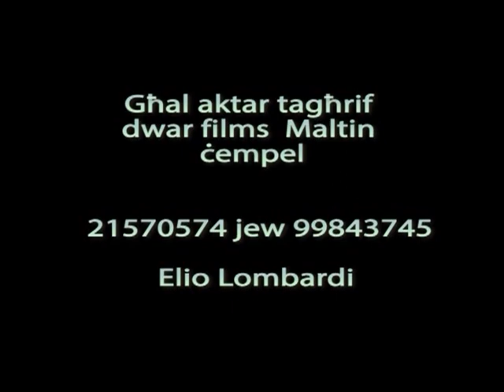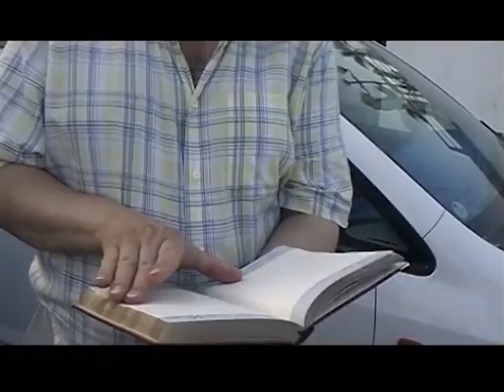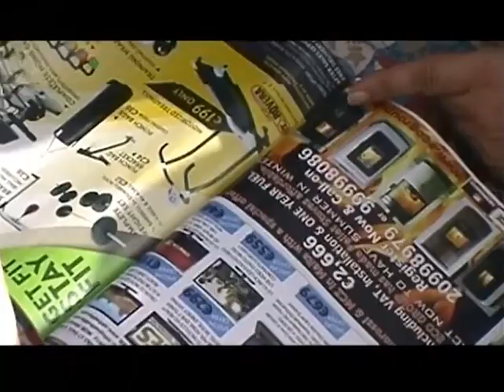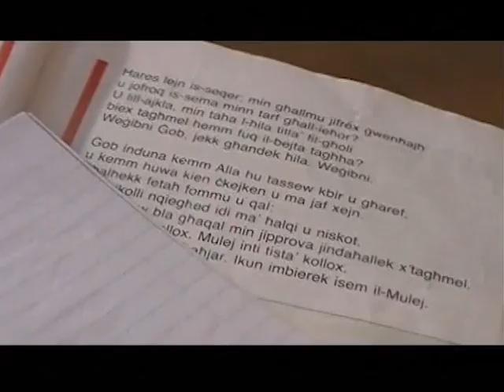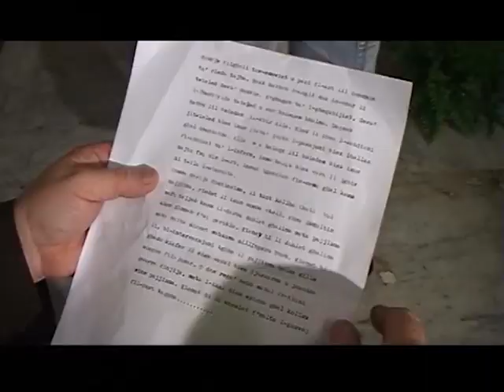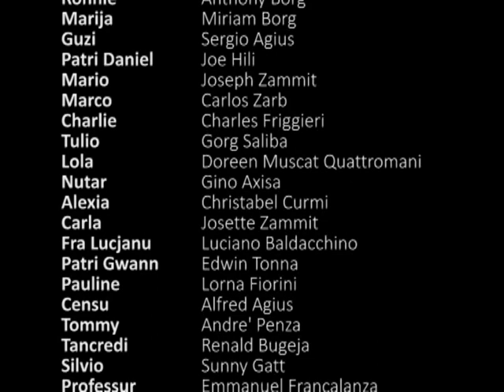MICHELINO - Elio Lombardi